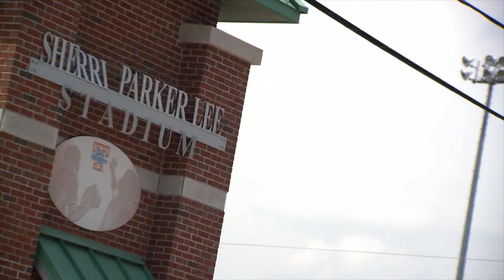Tennessee Welcomes Back Lady Vol Softball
Coach Jones and the Tennessee Players showed their support for Lady Vol Softball.